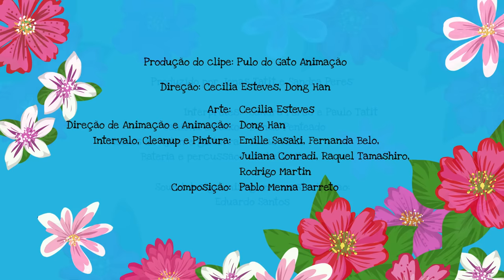O Porco Espinho e a Raposa 🦊 | Palavra Cantada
Sucesso da Palavra Cantada, “O Porco Espinho e a Raposa”, ganha clipe em animação.

As famílias pediram e a música “O Porco Espinho e a Raposa” ganhou uma versão animada, com os personagens no ritmo de baião e de rock, um verdadeiro Forrock para animar o mês das férias.

Essa canção de autoria de Sandra Peres com o parceiro Luiz Tatit destaca a riqueza das diferenças e fala para as crianças, de forma leve e divertida, como o porco espinho e a raposa, tão diversos, convivem juntos na natureza com suas particularidades.

O arranjo foi criado de forma a realçar a diferença de comportamentos de cada bichinho. Tudo isso com uma deliciosa melodia que passa pelo baião e pelo rock. E para completar a brincadeira, Paulo Tatit e Sandra Peres interpretam as vozes do Porco Espinho e da Raposa.

O time dessa canção ainda conta com Danilo Penteado no baixo e no acordeón, nos violões de nylon e na guitarra Jonas Tatit e na bateria e percussão Michelle Abu. A produção musical é de Jonas Tatit e Sandra Peres.

A produção do clipe é da Pulo do Gato Animação com direção de Cecilia Esteves e Dong Han.